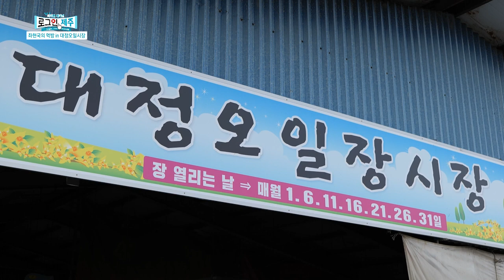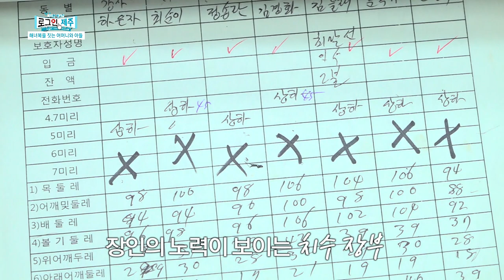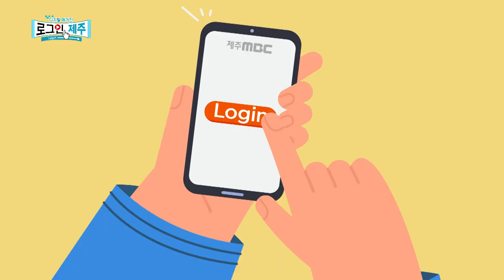[디지털 매거진 로그인 제주 다시보기] 제주의 진짜 이야기가 담겨있다! 💌 로그인 제주 ep.4 | 230414방송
1) 좌현국의 먹방 in 대정오일시장
2) 해녀복을 짓는 어머니와 아들
3) 로그인제주X라디오제주시대 시사전망대-제2공항 건설 도민경청회
4) '제주 풍경' 속으로